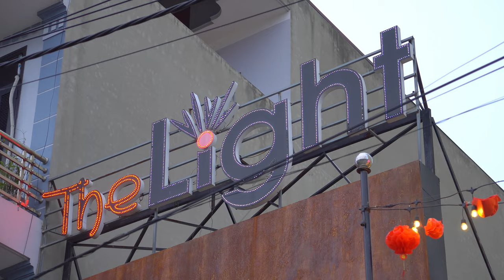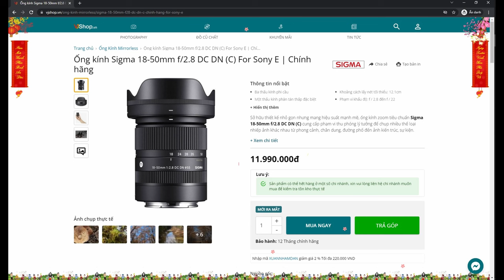Sigma 18-50mm f2.8 Sony, CHIẾC LENS DÙNG CẢ ĐỜI???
(có phụ đề)Sigma 18-50mm f2.8 video test and review.
Những đặc điểm chính của Sigma 18-50mm F2.8

Nếu thấy video hay hãy nhấn nút đăng kí, không quên nhấn vào nút chuông để theo dõi các nội dung về quay video, du lịch FLYCAM trên kênh Lơ nhé!

Trong video này mình sẽ review chiếc lens đa dụng đình đám mới ra của nhà Sigma nhé.